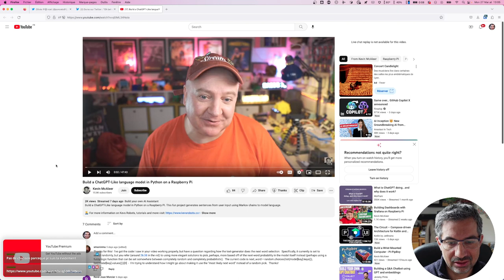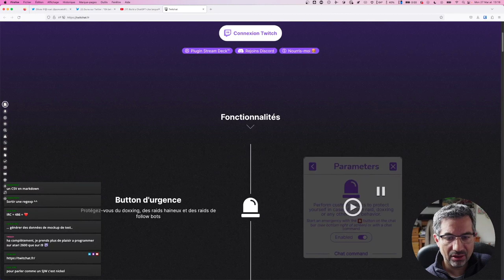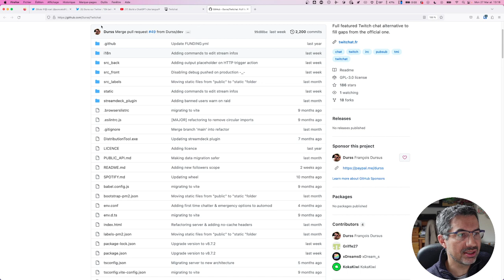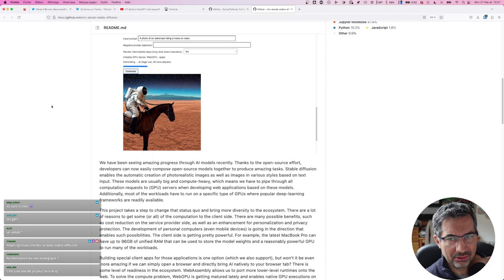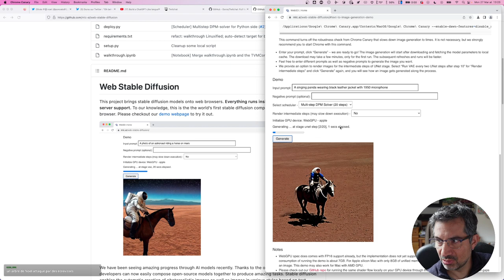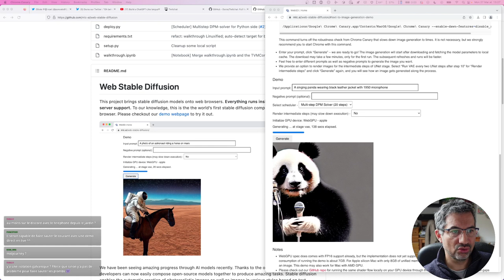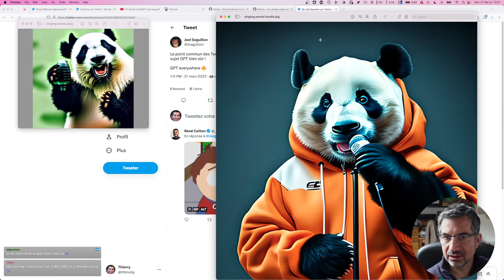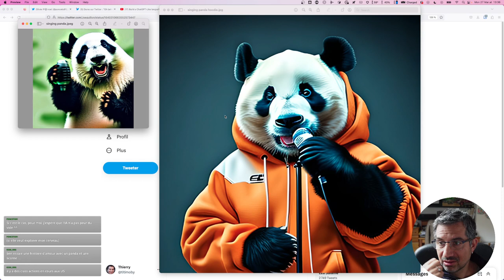CALM #116 du chatGPT DIY, outil twitch et du WASM 💞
CALM #116 c'est chatGPT merveilleusement expliqué par Kevin, mon ralage modéré sur la confusion IA/ML et l'eldorado du moment, mais aussi des outils et des essais en live